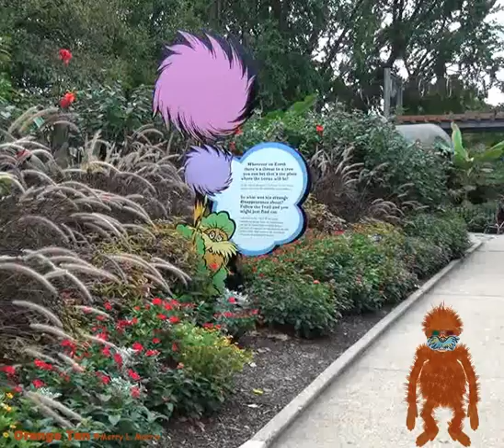Orange Tan Ready For the Philadelphia Zoo's Boo at the Zoo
Orange Tan loves the Philadelphia Zoo's Trail of the Lorax attraction.  So, this Halloween, his mask is created from a pair of 3D glasses visitors use to view some of the signs, and a paper Lorax mustache children can color while playing in the Lorax Loft.